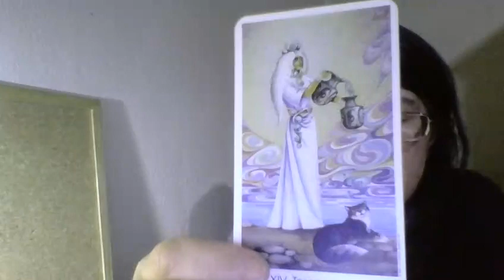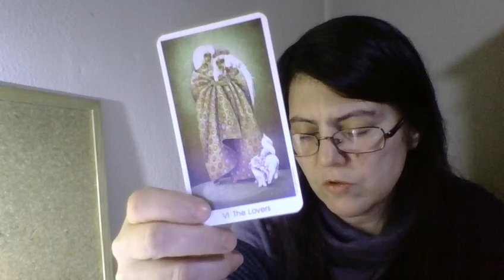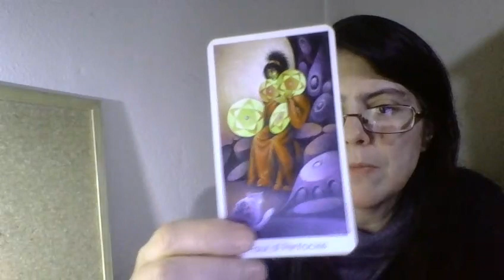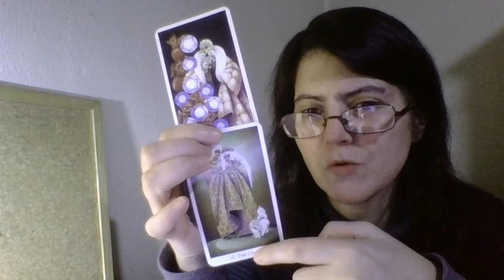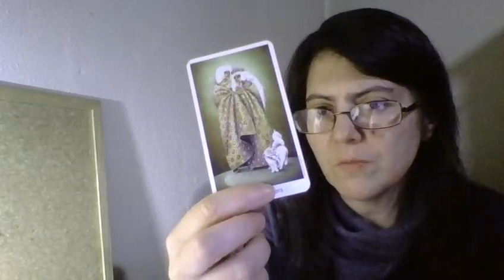PORTUGAL EM 2019: Previsões de Tarot